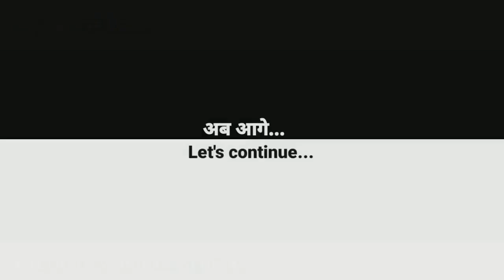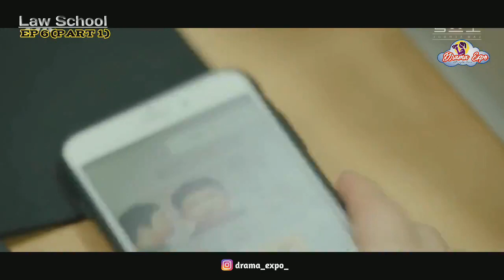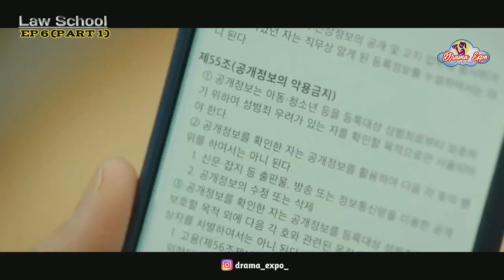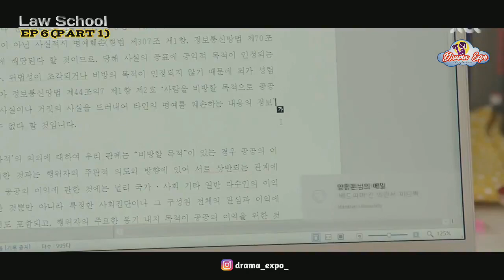He remembered their past and teased her || Law School || Ep-6 || Part 1 || Drama Expo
नमस्ते (Namaste)

Info time.
This whole series is about a journey to find out, if the Law is truly righteous or not. And this video is featuring it's episode 6's part 1 explanation in hindi.

Other drama explained by us:-

Host
Sheetal Bariyar
Drama information:-
Drama: Law School
Native Title: 로스쿨
Genere:  Mystery, Law, Crime, Drama
Episodes: 16
Aired: Apr 14, 2021 - Jun 9, 2021
Original Network: jTBC, Netflix
Director:  Kim Seok Yoon
Screenwriter: Seo In
Starring: Kim Myung Min, Kim Bum, Ryu Hye Young, Lee Jung Eun
Plot:-
When a grim incident occurs at their prestigious school, justice through law is put to a test by a tough law professor and his ambitious students.
Hope you guys doing well☺️ Thanks for visit😁
जय हिन्द।

Law School episode 6 in hindi, law school ep 6 explained in hindi, law school in hindi, law school (2020) ep 6 in hindi, law school kdrama in hindi, law school ep 6 hindi explanation, kdrama 2020, asian drama in hindi, korean drama

©️ Drama Expo 22-23